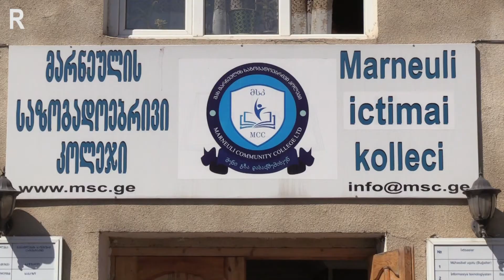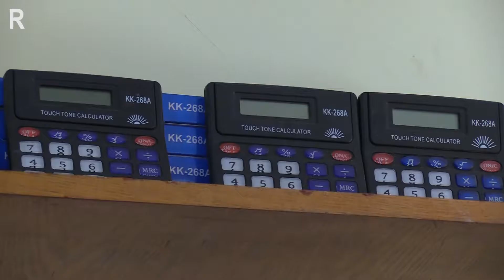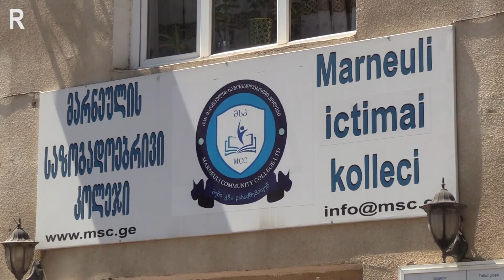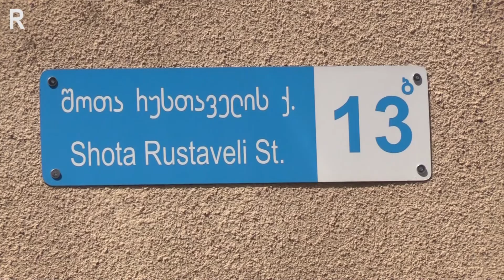მარნეულის საზოგადოებრივი კოლეჯი ქართული ენის შესწავლის შესაძლებლობას უფასოდ გთავაზობთ